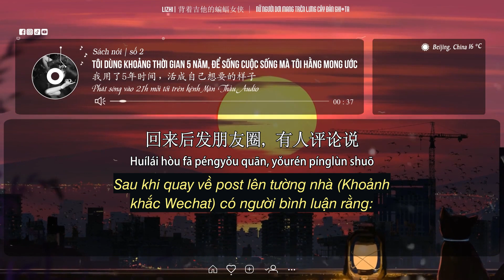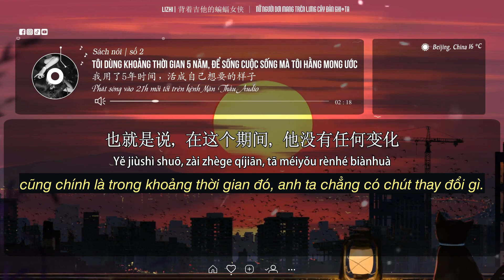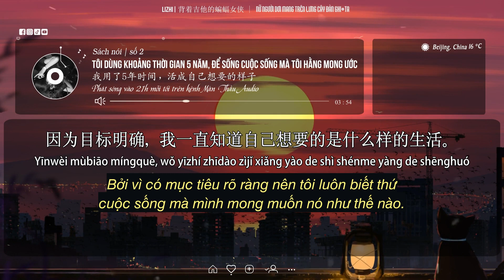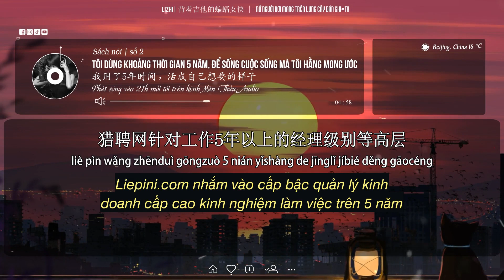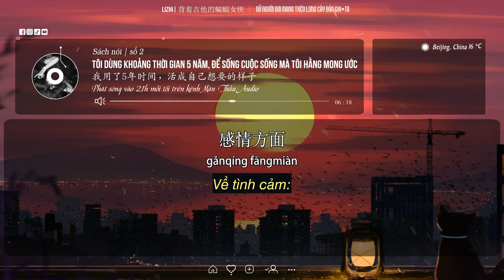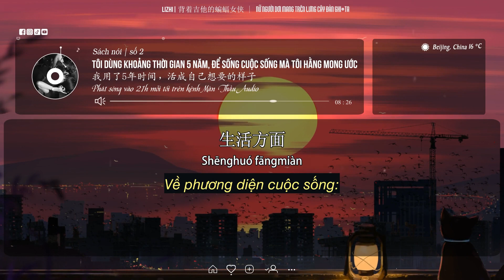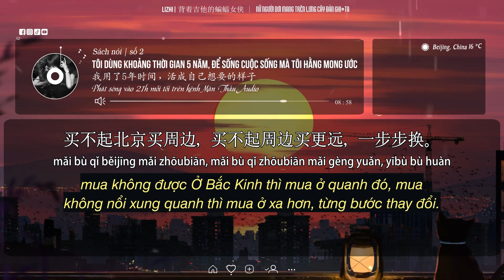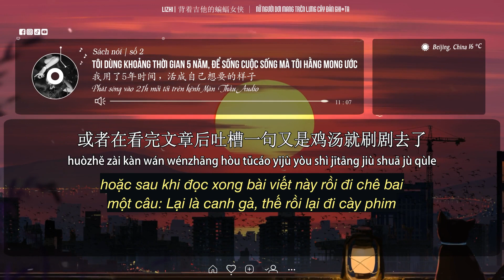Sách nói | số 2 | Tôi dùng khoảng thời gian 5 năm, để sống cuộc sống mà tôi hằng mong ước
Tên bài: 我用了5年时间，活成自己想要的样子
Giọng đọc:  Nữ người dơi mang trên lưng cây đàn ghi-ta (背着吉他的蝙蝠女侠)
Radio phát sóng vào 21h mỗi tối hàng tuần !